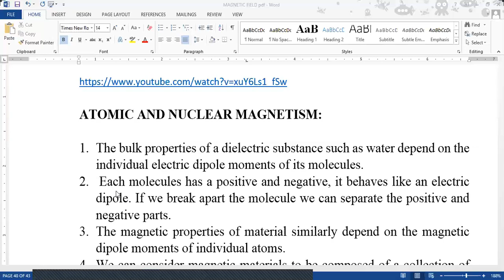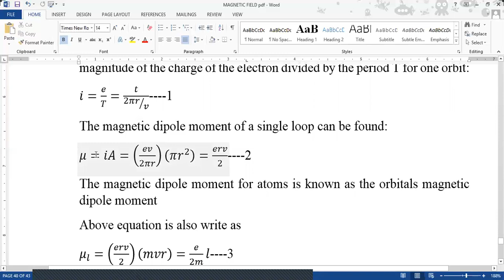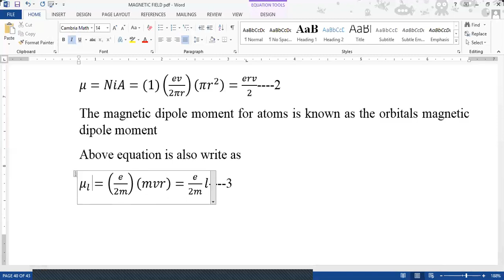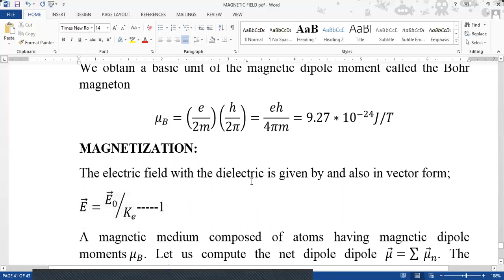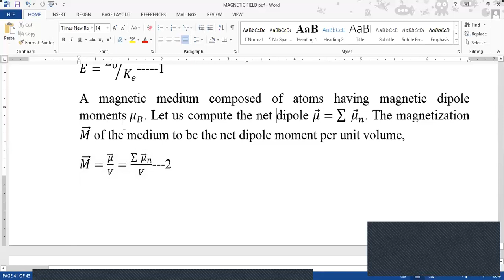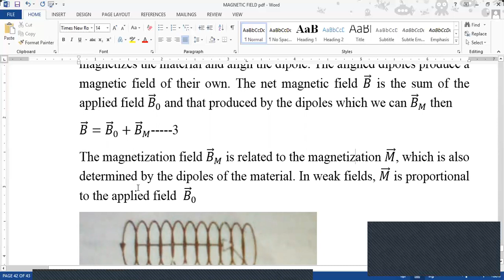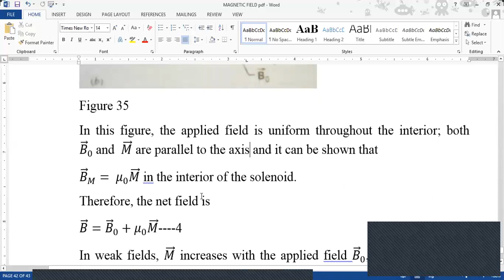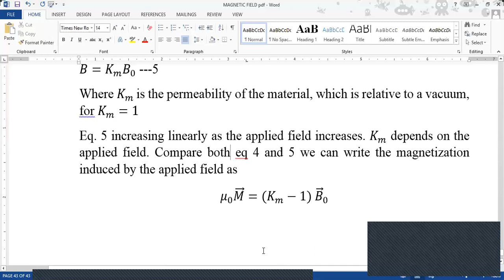Atomic and nuclear magnetism , Magnetization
what are electric and magnetic properties of atoms and what is the main idea behind its properties? what is magnetic moment? how it is relate with magnetization? concept of orbital magnetic dipole moments, magnetization, applied field. how can we magnetize a material, what is magnetic field and magnetization? which magnetization and net magnetic field and permeability of the material depend on the applied magnetic field? how can it related to each other??